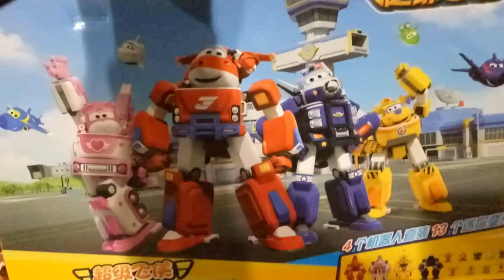SUPERWING |機器人 | 射箭 | kids playground|車子|玩具車|玩具|巧虎|健達出奇蛋|孩子們的遊樂場|5歲